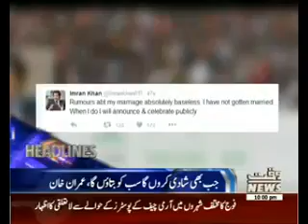Waqtnews Headlines 10:00 PM 12 July 2016